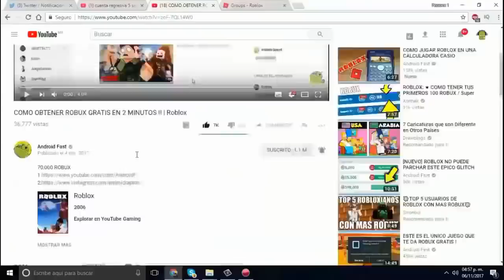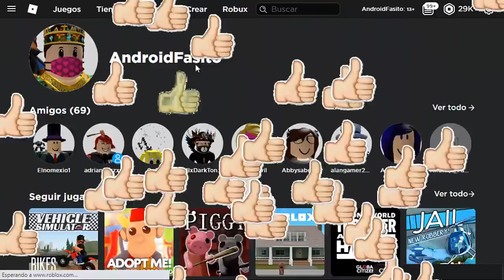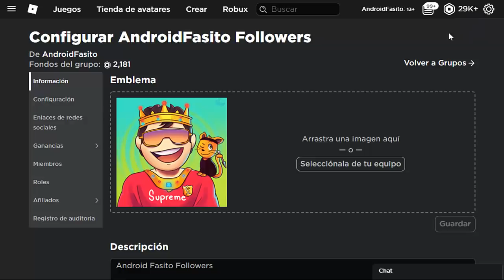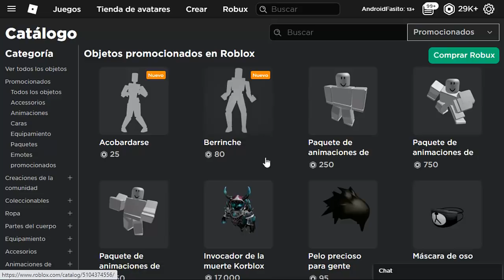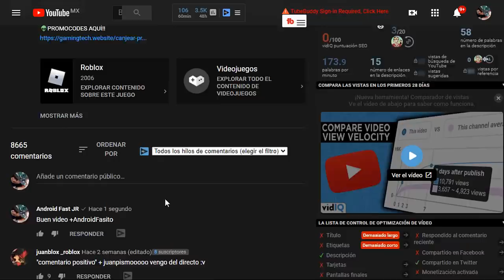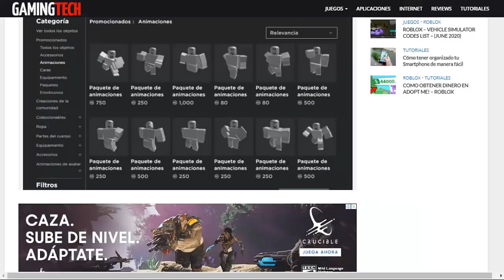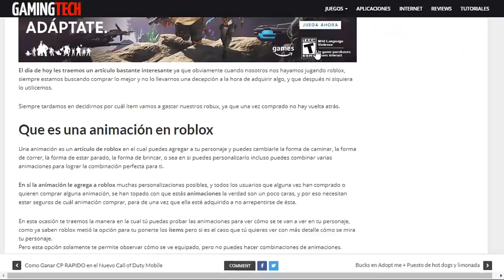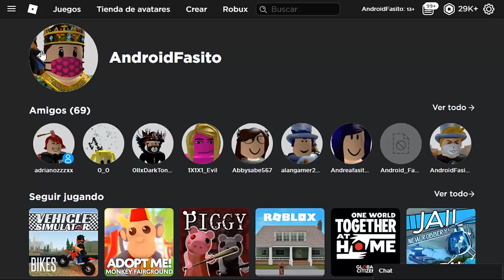NUEVAS ANIMACIONES EN ROBLOX!!😍😱